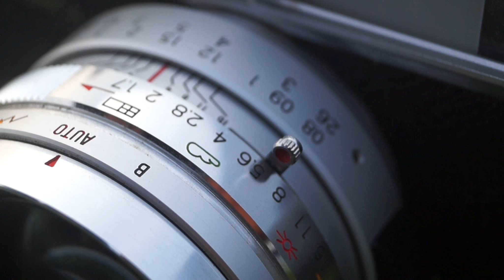Mahabalipuram Video Song | Yashica electro 35 | Music video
Cast: Kaushik
Directed by : Geo

Mamallapuram, also known as Mahabalipuram, is a town in Kancheepuram district in the Indian state of Tamil Nadu, 58 km south of the city of Chennai. It is an ancient historic town and was a bustling seaport during the time of Periplus (1st century CE) and Ptolemy (140 CE), from where ancient Indian traders sailed to countries of South East Asia.The Group of Monuments at Mahabalipuram has been classified as a UNESCO World Heritage Site.